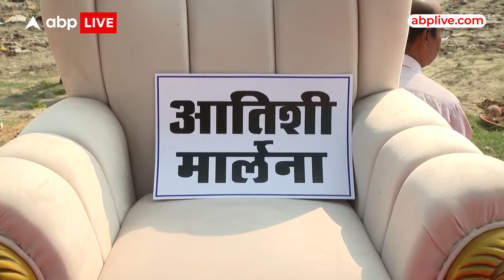Delhi Yamuna River Update: यमुना प्रदूषण पर वीरेंद्र सचदेवा की यमुना घाट में डुबकी,तस्वीर वायरल!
दिल्ली में यमुना में प्रदूषण पर राजनीति गर्म है...दिल्ली बीजेपी प्रदेश अध्यक्ष वीरेंद्र सचदेवा ने लगाई यमुना में डुबकीतस्वीर दिल्ली के यमुना घाट की है...
घाट के किनारे लाल कार्पेट बिछाया गया...स्टेज पर दो सिंहासन लगाए गए... एक सिंहासन पर मुख्यमंत्री आतिशी का पोस्टर और दूसरे पर पूर्व मुख्यमंत्री अरविंद केजरीवाल का पोस्टर लगाया गया...